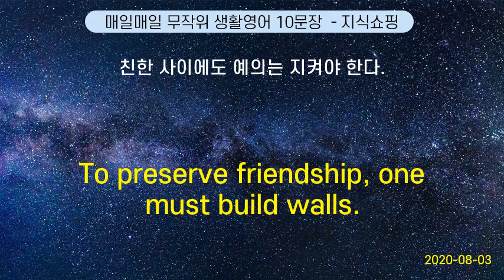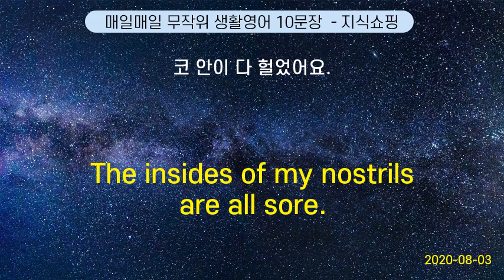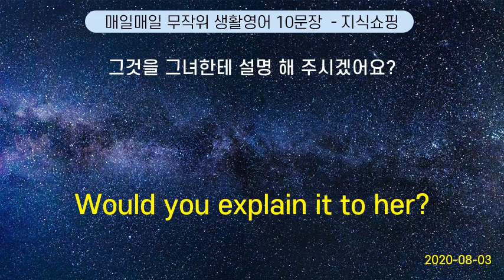매일매일 무작위 생활영어 10문장 #39 (2020-08-03)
I can make her sing with this. | 난 이걸로 그녀가 노래를 부르게 할 수 있어요.
You came out beautiful in this picture. | 이 사진에 아주 잘 나왔네요
Can I see everything with this ticket ? | 이 표로 다 볼 수 있어요 ?
Crying is not for me. | 난 절대 울지 않아.
Is there a problem ? | 무슨 문제가 있어요?
What time is good for you ? | 몇 시 쯤에 시간이 나요?
Do you offer a discount ? | 할인돼요?
I need my coffee in the morning. | 아침에는 반드시 커피 를 마셔야 해요.
Were the questions what you expected ? | 예상이 적중한 문제가 많아요?
What time did he say he would be here? | 그 사람 몇 시에 온다고 그랬지요?